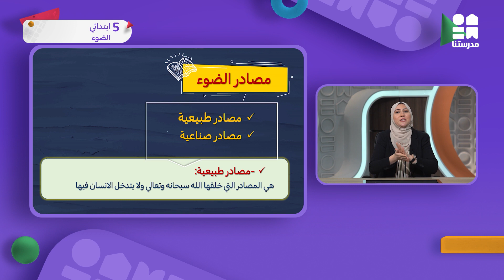مصادر الضوء | العلوم | الصف الخامس الابتدائي